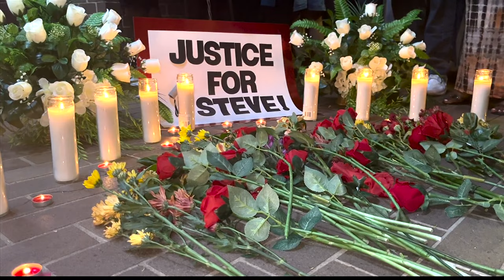Protests continue after community mourns the loss of Steve Perkins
Protesters in Decatur are calling for transparency from Decatur police after the fatal shooting of Stephen Perkins by officer.